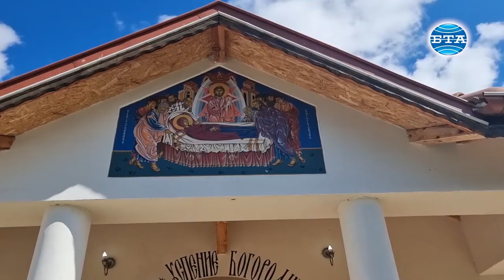Нов православен храм "Успение Богородично" беше осветен в с. Нов чифлик, община Кюстендил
Нов православен храм "Успение Богородично" беше осветен днес в с. Нов чифлик от Белоградчишкия епископ Поликарп. В селото досега никога не е имало църква. Началото на изграждането на храма е поставено още в 90-те години на миналия век и едва сега местните - около 160 жители, се поздравяват с първия камбанен звън от 14-метровата камбанария в селото.

Повече от пет години време местният художник и педагог Евгени Серафимов, който е основател на школата "Новите майстори" в Кюстендил, и приятелят му - майсторът Йордан Гълъбов от Стара Загора, работят по иконостаса на храма - изцяло на доброволни начала. Друг майстор - бижутер, Евгени Милков, който изработва короната на кюстендилския символ - "Кюстендилска пролет", е автор на полилеите и свещниците в храма.

Работата ни коства много удоволствие. Голяма чест е да носиш таланта в себе си и да можеш да работиш в Божия дом. За нас наистина е привилегия да можем да оставим нещо от нашите ръце, разказа художникът Евгени Серафимов. Той посочи, че заедно с Йордан Гълъбов градят иконостаса от пет години. Иконостасът е вграден и изработен по старата християнска традиция, както е правен през Средновековието.

Предстои и стените на храма да бъдат изографисани изцяло от Евгени Серафимов. Художникът - автор на редица арт проекти в Кюстендил и страната, твърди, че приема това предизвикателство като своя основна мисия.

Репортер, оператор и монтаж - Елица Иванова